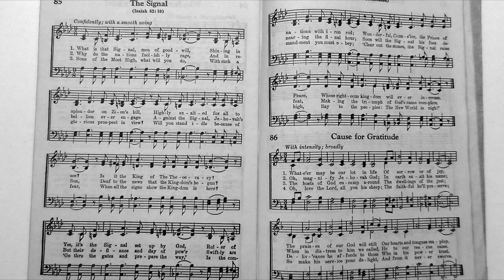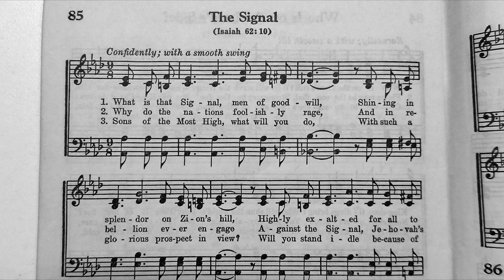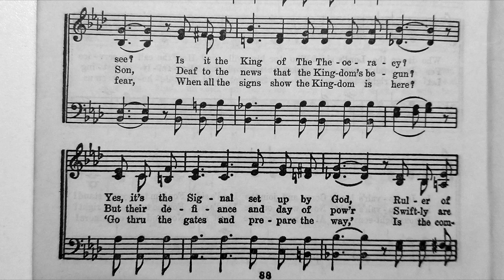1958 - Divine Will International Assembly - Song 85 - The Signal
This Kingdom Song wasn't really meant to be listened to. It was recorded on a tape recorder for recording talks and speech. Still, it's good to hear the songs sung from so long ago. We can even sing along today. Enjoy!